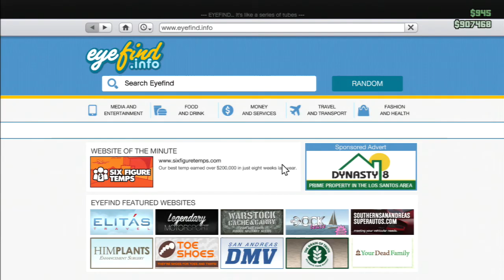how to escape the cops at level 5 stars